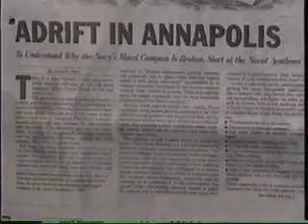Naval Cadet Invest_Marti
The Naval Academy has problems with its cadets, forcing a stand-down.  The misbehavior of cadets, as well as the attitude of leaders toward that attitude is questioned.